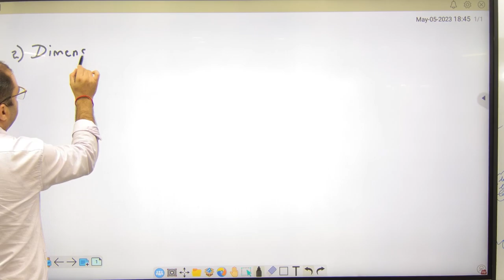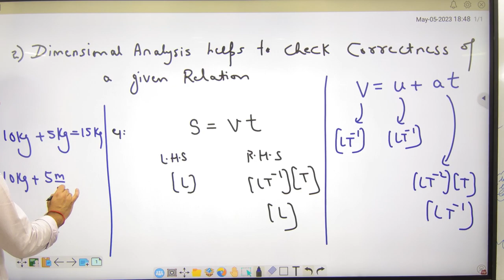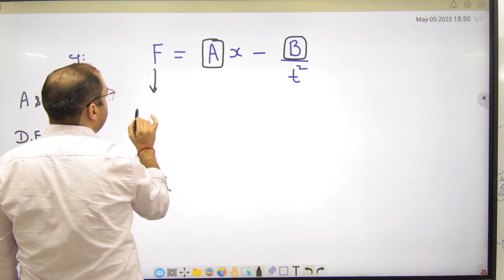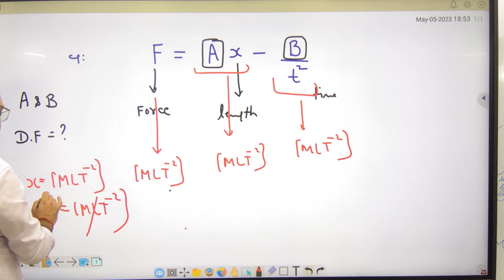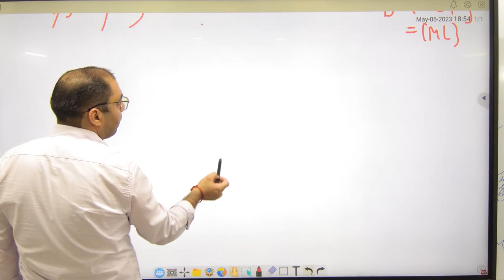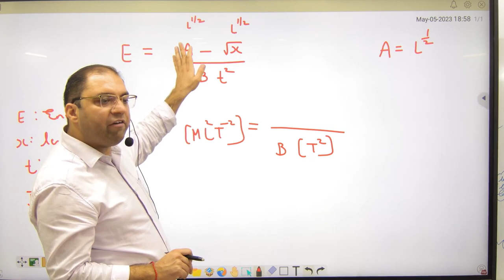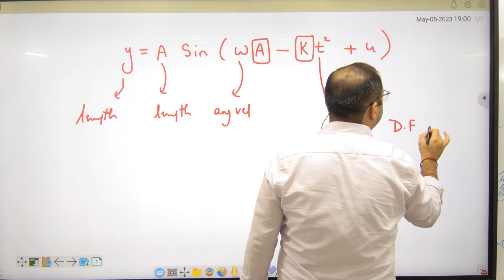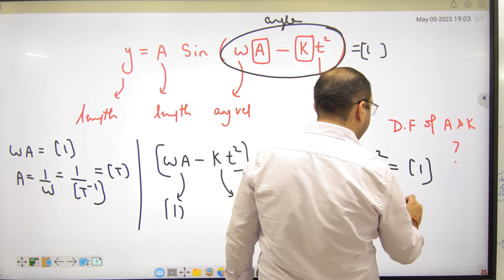3 Application no 2 Units and dimensions